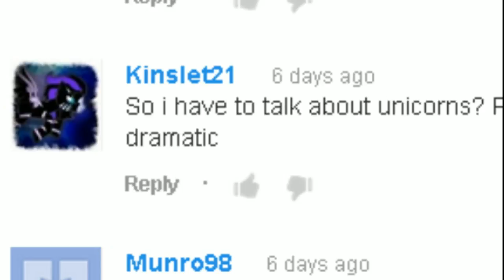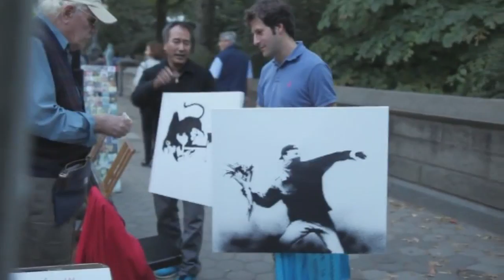Banksy street sale, Syrian chemical weapons cease-fire and your comments - Truthloader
This week Truthloader's Monday show takes a look at pleas for a cease-fire in Syria to help rid the country of chemical weapons, US plans for a full 'Iron Man' style tactical suit, a German bishop in trouble over his outrageous spending, and Banksy selling his art off for pocket money in New York. Plus your comments!

UFOs -- Generals, Pilots and Government officials go on the record LIVE
What you're not being told about Booz Allen Hamilton and Edward Snowden